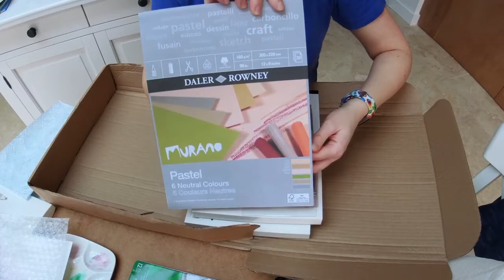Cass art art supplies haul (Daler Rowney, Winsor and Newton, Derwent, Cass Art)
First time ordering from Cass Art art supplies shop. -Watercolour paper Cass Art brand (cold pressed pressed) -Daler Rowney paper for pastels in 6 neutral colours -Winsor and Newton Studio Collection Graphite Pencil Set - Derwent pencild 3B, 4B, 9B Delivery arrived within 4 days